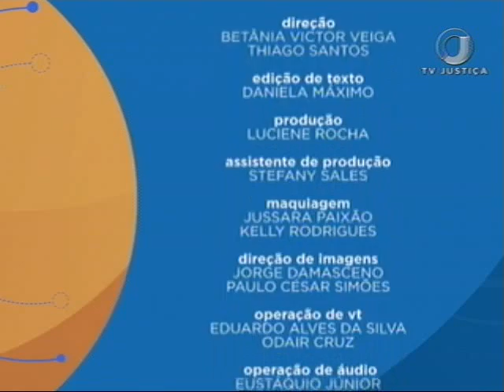Direito do Trabalho - Direito coletivo - Aula 2